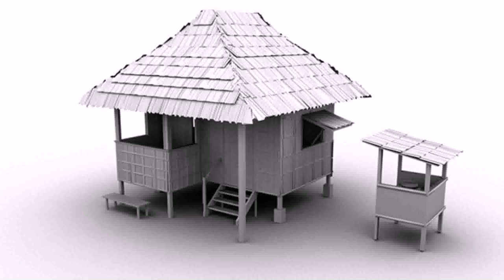Different Style Of House In Philippines (see description) (see description)